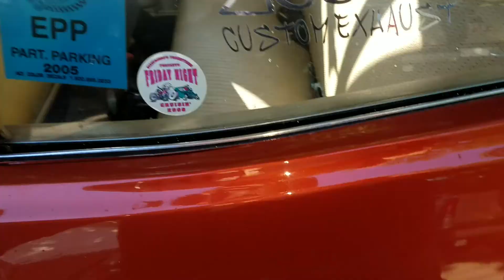1972 procharged nova walk around